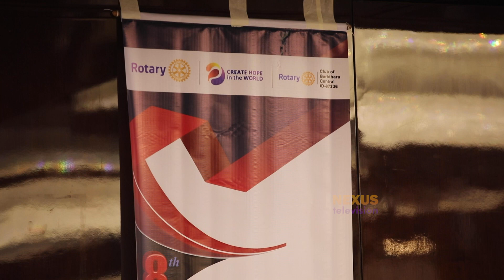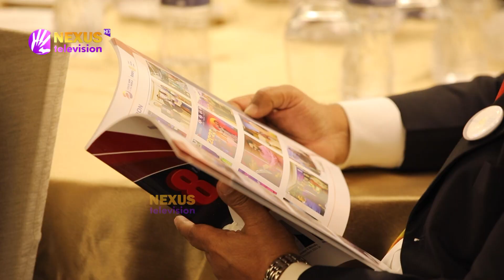রোটারি ক্লাব অব বারিধারা সেন্ট্রালের ৮ম চার্টার্ড ডে ।। Nexus Television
রোটারি ক্লাব অব বারিধারা সেন্ট্রালের ৮ম চার্টার্ড ডে

Nexus television address:
Nexus Television
জীবনের বন্ধন